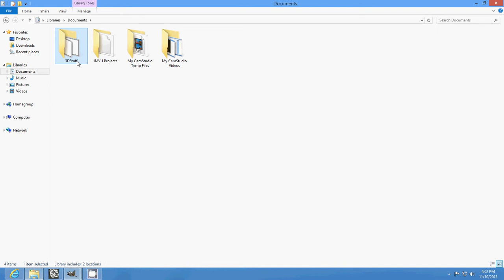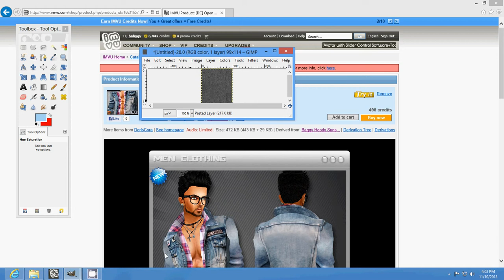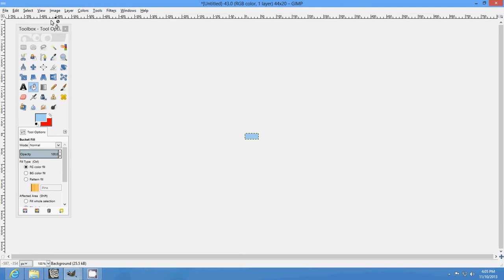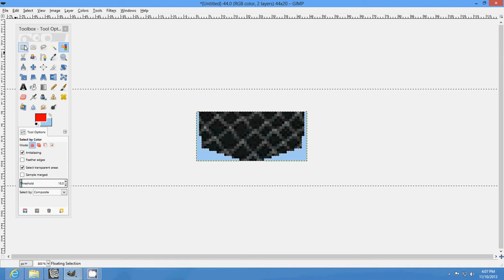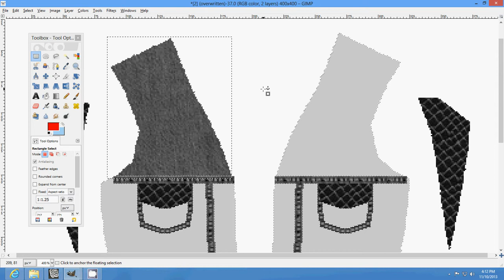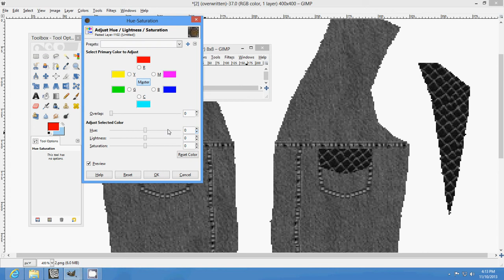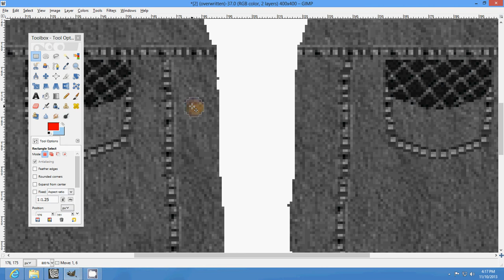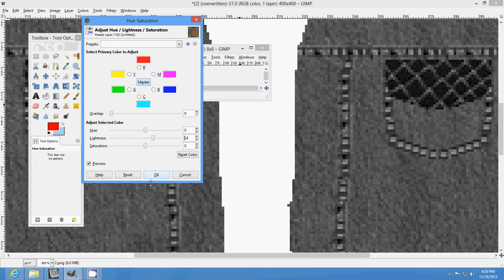Jean Jacket using "Gimp" Tutorial 3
jean jacket using gimp for imvu.